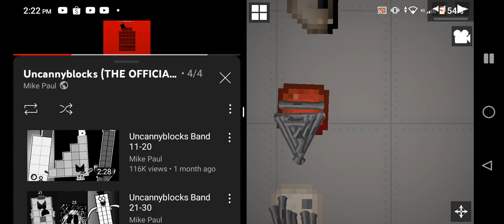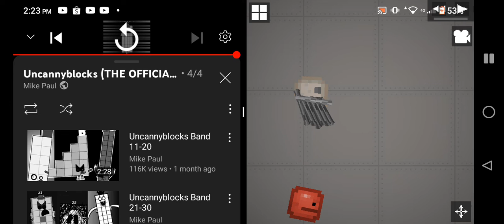UncannyMes Band 4